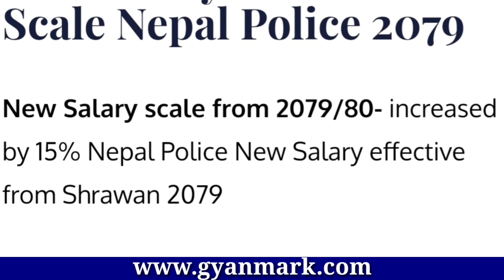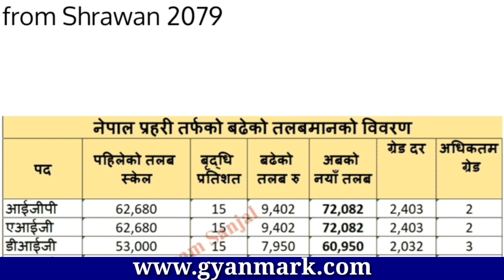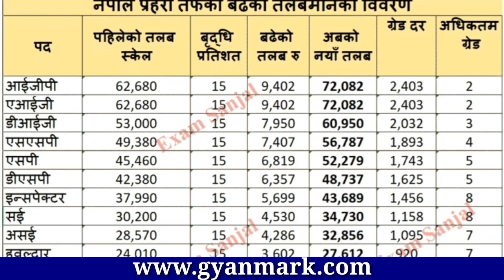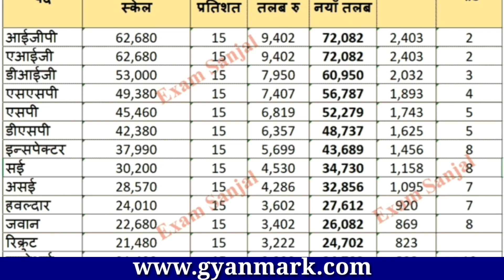Nepal Police Salary Scale | Nepal Police Salary in 2079 | Nepal Police New Salary Scale | Gyan Mark